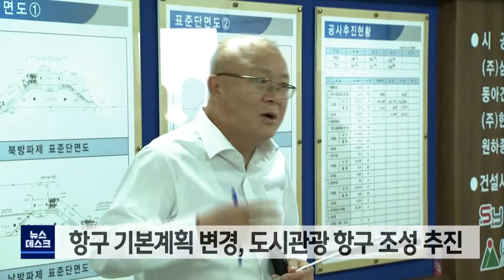강구항 도시관광어항으로 확대 추진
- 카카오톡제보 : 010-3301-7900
- 카카오톡ID : PHMBCJEBO